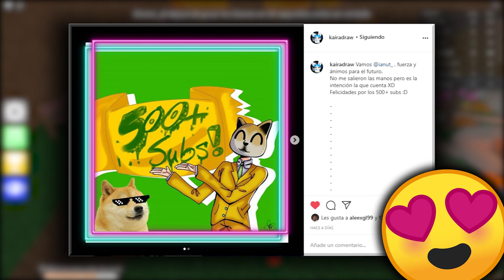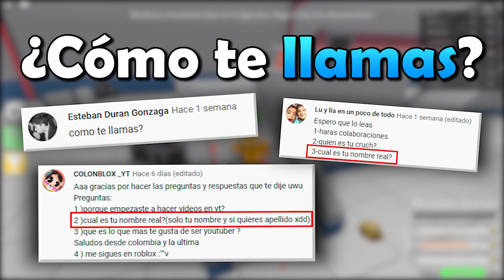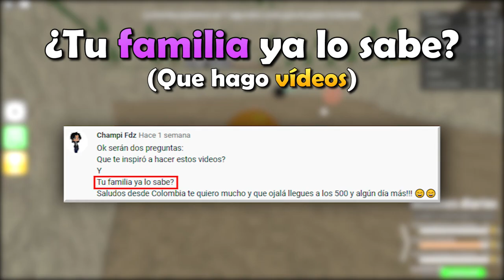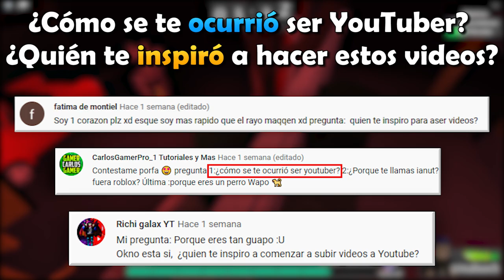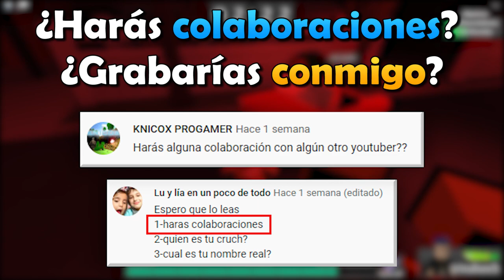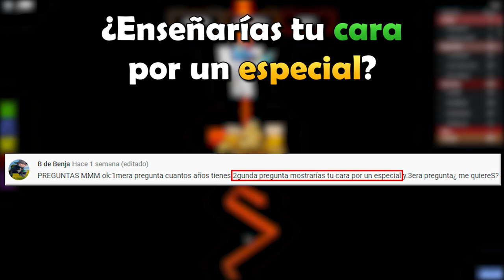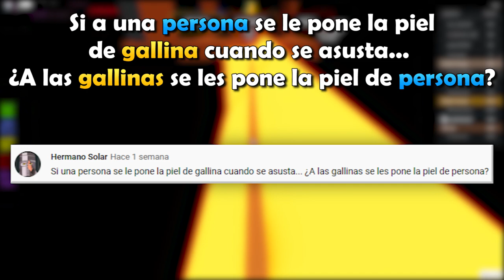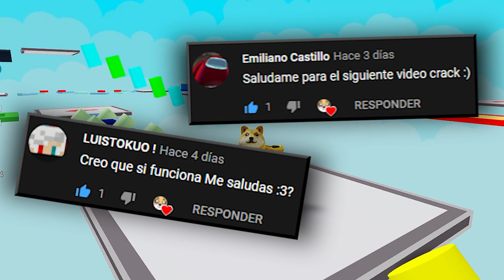👉 ESPECIAL PREGUNTAS Y RESPUESTAS ✨ 💥 SORTEO de ROBUX (cerrado) 💥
💎ÁBREME 💎

¡¡Hoy por fin os traigo el esperado vídeo respondiendo a vuestras preguntas!! 😁😁  Sé que ha llegado un poco tarde (El especial era por los 500 subs, y lo traigo con ya 600 subs 😅) pero es que se me ha echado el tiempo encima y el canal ha crecido más rápido de lo que esperaba. Aún así, muchas gracias a todos por apoyar el canal!! Y esperemos que esto vaya más lejos y por mucho más tiempo!! Además espero que os guste el vídeo :), y si ha sido así, recuerda dar like y comentar que te ha parecido!! 😉

0:00 Intro
0:22 Introducción del vídeo
1:02 Preguntas personales
2:20 Preguntas de YouTube
7:44 Preguntas de Roblox
9:16 Preguntas Random
10:09 Información del sorteo
10:36 Despedida y saludos
10:50 Outro
11:01 Outro (Top comentario)